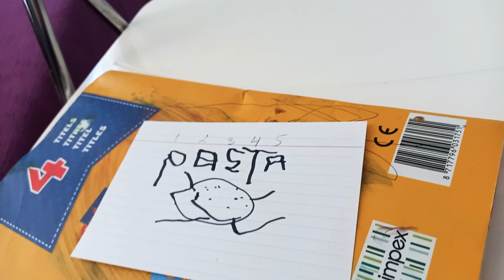BERKEN ILK DEFA YAZI YAZIYOR | PASTA ÇIZIMI 5 YAŞ COCUK 🎂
Berken bugün ilk defa yazmayı denedi hiç eğitim almadan nasil harfleri yazabildi? Pasta çizmeye karar verdik çünkü cok yakında doğum günüm yaklaştı ve cok heyecanlı ve mutluyum :)

Kardes kanal: AKTIVITE BERKEN

Instagtam: @berkenaktivite